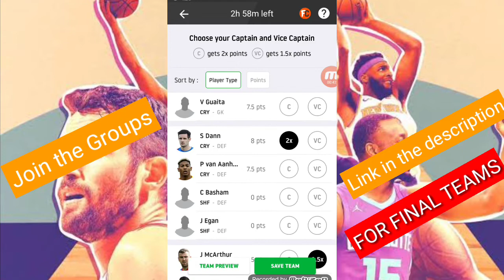CRY VS SHF || EXPERT DREAM11 PRIDICTION || 18 AUG 2019